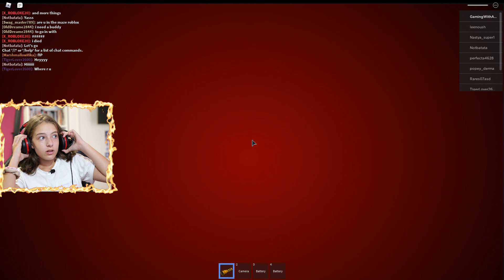The Maze Scary Roblox Game - Gameplay Roblox The Maze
The Maze Scary Roblox Game - Gameplay Roblox The Maze. You can learn more about the maze scary roblox game, please watch the video:

The video is all about the maze scary roblox game   but also try to cover the following subject:
-gameplay roblox the maze
-roblox scary gameplay the maze
-the maze scary roblox gameplay

The Maze Roblox Scary Game. This is the most scary game ever played in my life.
Watch the roblox maze scary game walkthrough with anna.

Something I saw when I was searching for info on the maze scary roblox game was the lack of appropriate details.
The maze scary roblox game nevertheless is an subject that I understand something about. This video therefore should matter and of interest to you.
Our YouTube channel has various other related video clips regarding gameplay roblox the maze, roblox scary gameplay the maze and the maze scary roblox gameplay
If you were searching for more info about gameplay roblox the maze or roblox scary gameplay the maze did this video help?
 Maybe you wish to comment listed below and let me understand what else I can help you with or information on the maze scary roblox game.

GamingWithAnna FANS GROUP
I screamed so much my heart almost stopped. So if you have heart problems or if you get scared fast DON'T WATCH THIS VIDEO.

The Maze is a game on roblox. It was actually really good. I was surprised.
My flashlight 🔦 Battery was running out. But im glad it didnt. The monster killed me 2 times.

And those 2 times were the scariest thing ever. Well guys i really hope you enjoyed this video.